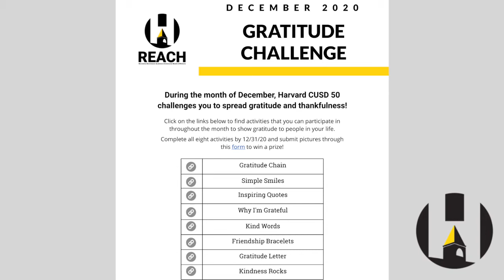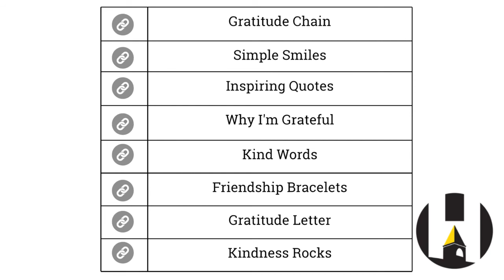Wellness Wednesday- Gratitude Challenge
Get your gratitude on this month and focus on what makes you happy and thankful!

¡Obtenga su gratitud este mes y concéntrese en lo que lo hace feliz y agradecido!